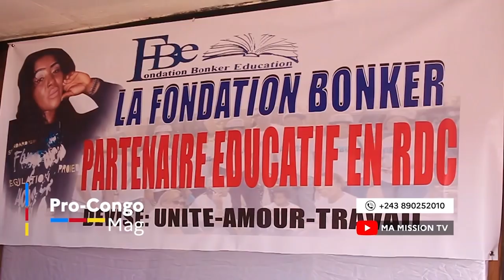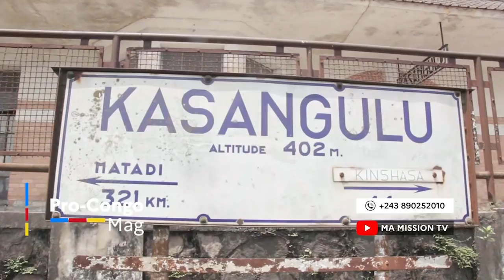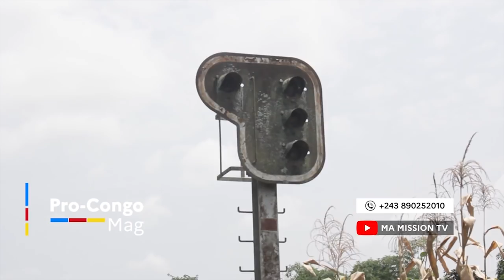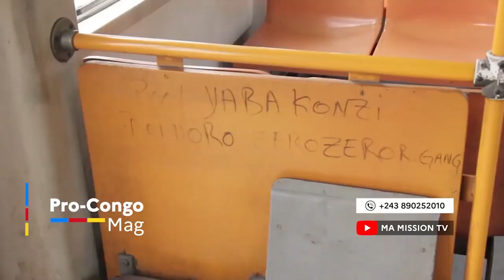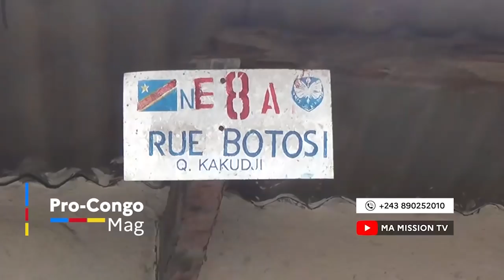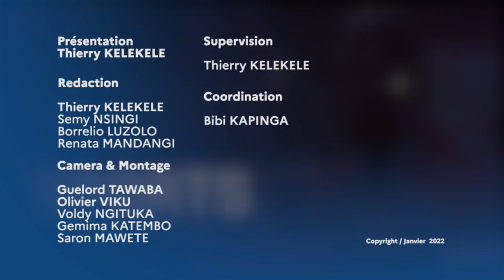🔴ITURI FARDC&L'ARM€€ OUGANDAISE MET LE F€U SUR LE TERRITOIRE DES ADF,ATTAQUE SANS PITIÉ